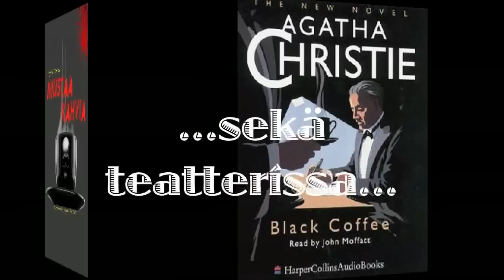Poirot trailer:long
Agatha Christien kirjoittaman, Suomessa ensikertaa esitettävän näytelmän MUSTAA KAHVIA ennakkomainos.